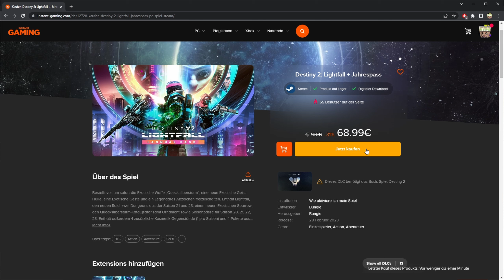Destiny 2 LIGHTFALL - Alle Infos | Großes Update | Gameplay, Strang, Calus, Waffen, Strang | Deutsch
Destiny 2 Lightfall ist das neue DLC von Bungie, welches Destiny wieder in eine neue Welt schickt namens Neomuna. Die Stadt befindet sich auf dem Planeten Neptun. Der Zeuge sucht auf Neptun etwas, aber was, wissen wir noch nicht genau. Destiny 2 Lightfall wird die neue Fähigkeit Strang enthalten. Destiny 2 Lightfall wird am 28.02.23 auf allen Plattformen erhältlich sein. Was haltet ihr von dem neuen DLC - Schreibt es mir in die Kommentare!

*Kennzeichnung als Werbung